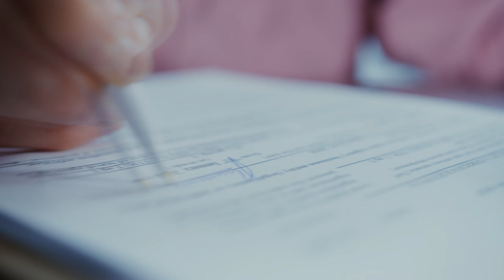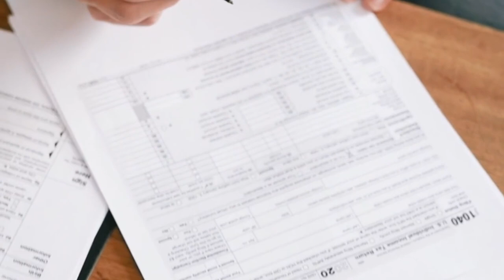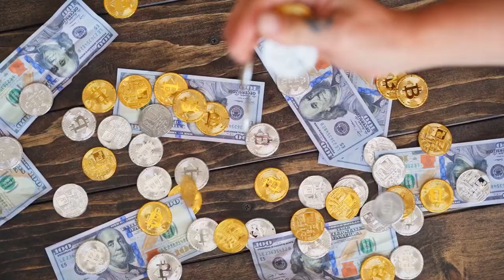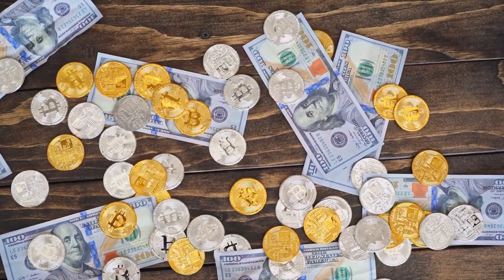ISSO PODE MUDAR COMPLETAMENTE O FUTURO DAS CRIPTOMOEDAS!!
Comitê do grupo formado pelas 20 maiores economias do mundo pretende incluir stablecoins em nova legislação!